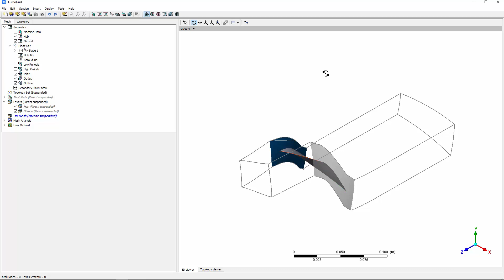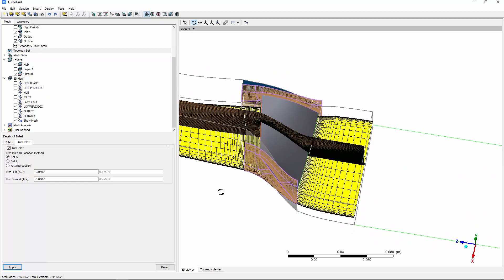ANSYS CFX: Inlet and Outlet Trimming in TurboGrid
This video demonstrates the inlet and outlet trimming feature available in ANSYS TurboGrid.